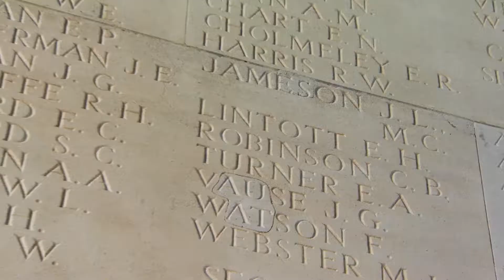Thiepval from the air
Stunning drone footage of the Memorial to the Missing of the Somme at Thiepval, France.  This, the largest Commonwealth War Graves memorial in the world, was designed by Edwin Lutyens, architect of the cenotaph in Whitehall. The names of over 72,000 men with no. known grave are carved on its walls. Drone filming by John Layden and edited by me on PremierePro.